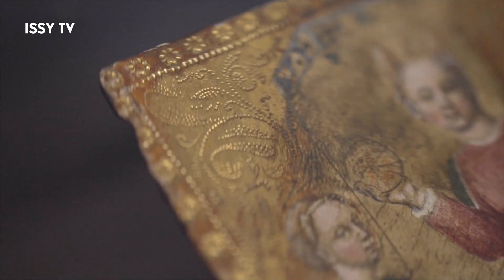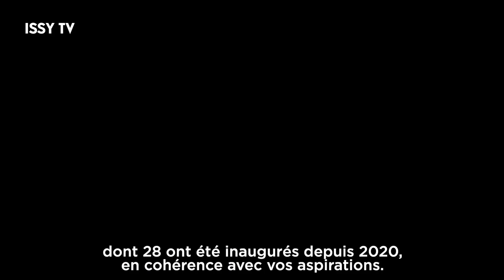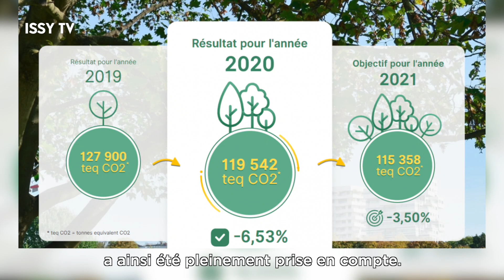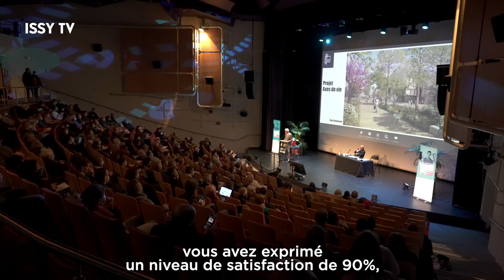Voeux d'André Santini aux Isséens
"Tout au long d’une année mouvementée par un contexte sanitaire incertain, nous n’avons eu de cesse de travailler au rayonnement, à la cohésion et à l’avenir de notre ville".